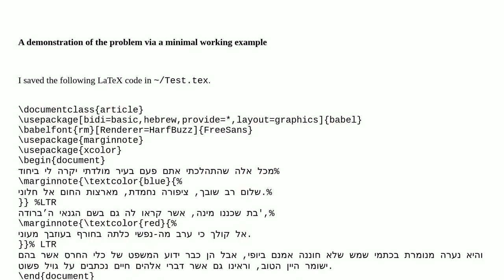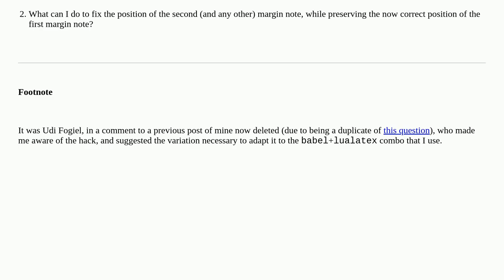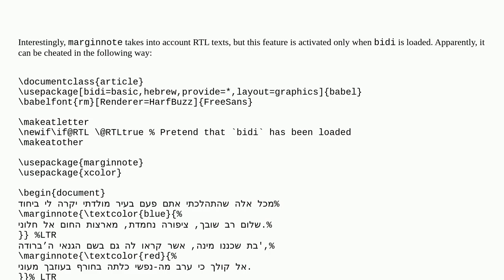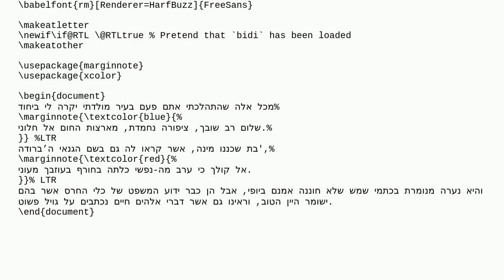The second of two marginnotes in a Hebrew document is superimposed on the main text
A special thanks goes out to the community

  margins hebrew babel luatex